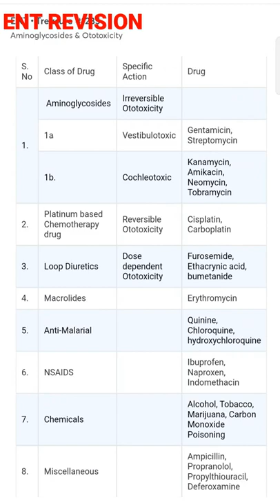mbbs otolaryngology OTOTOXICITY(NEETPG)